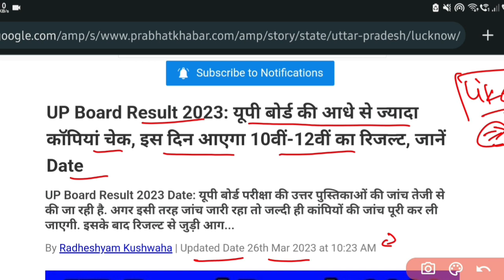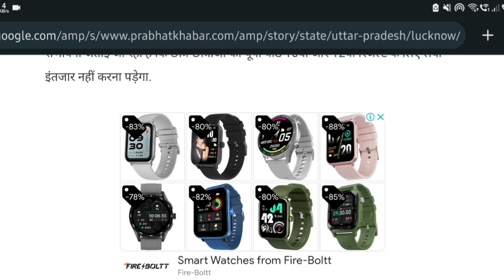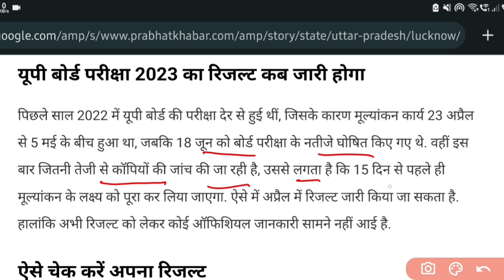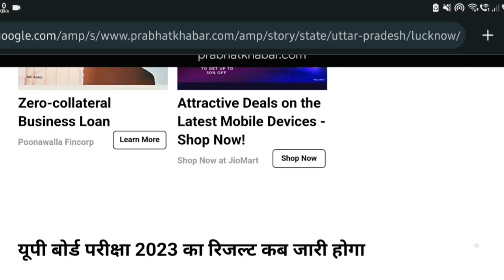UP Board 10th 12th Result 2023 Final Date, इस दिन जारी होगा यूपी बोर्ड का रिजल्ट, UP Board Result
UP Board Matric Exam Result Date
UP Board Inter Exam Result Date
UP Board Matric Inter Result 2023
UP Board Matric Exam Result Final Date
10th Result UP Board 2023
12th Result 2023 Final Date
10th Result UP Board Kab Ayega,
12th Result UP Board Kab Ayega
यूपी बोर्ड मैट्रिक परीक्षा रिजल्ट 2023
यूपी बोर्ड इन्टर परीक्षा रिजल्ट 2023
यूपी बोर्ड 10वीं 12वीं रिजल्ट घोषित
यूपी बोर्ड हाई स्कूल रिजल्ट कब आयेगा
यूपी बोर्ड इन्टर परीक्षा रिजल्ट कब आयेगा
यूपी बोर्ड मैट्रिक इन्टर परीक्षा 2023 का रिजल्ट जारी
UP Board Matric Inter Exam 2023 Result
UP Board Matric Inter Results Final Date
UP Board 10th 12th Result Date,
UP Board Result Kab Aayega
UP Board matric result kab aayega
UP Board Inter results kab aayega
UP Board Matric Inter Exam Result Date
UP Board Matric Inter Exam Result Final Date
Class 12th Result UP Board kab ayega
Class 10th Result UP Board kab Ayega
UP Board Inter Result kaise check kare
UP Board Matric Result kaise check kare
UP Board Result Final Date
UP Board Result Online Check